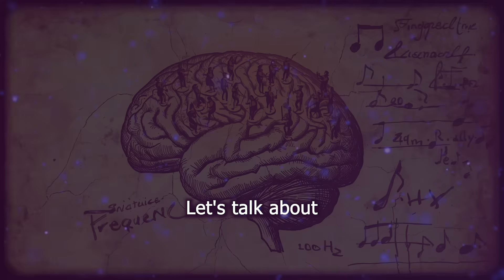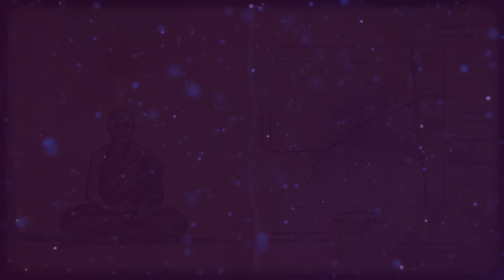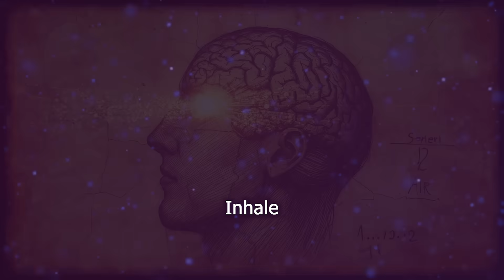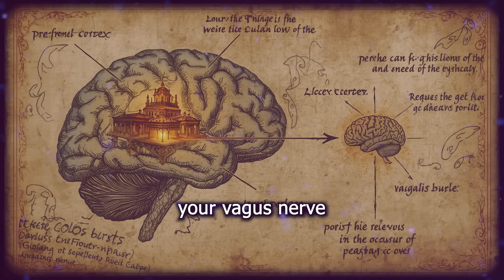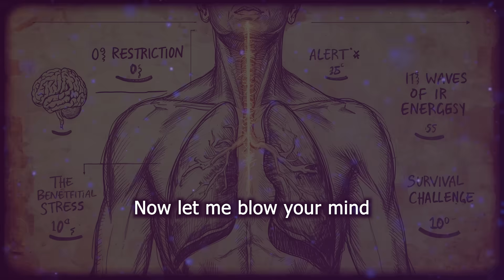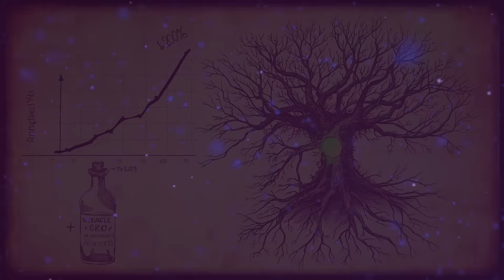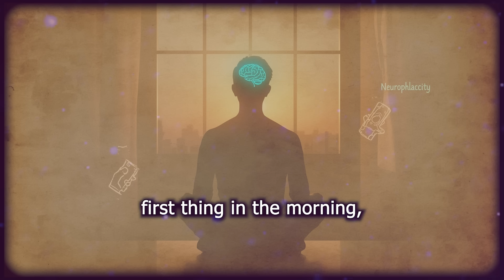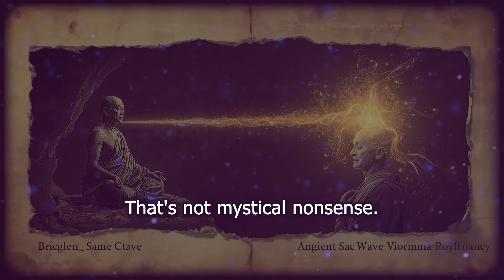This 7-Minute "Gamma Breath" Rewires Your Brain (Ancient Technique)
This 7-Minute "Gamma Breath" Rewires Your Brain (Ancient Technique).. Unlock the ancient technique to rewire your brain & activate gamma brain waves in just 7 minutes. This "Gamma Breath" practice boosts focus, clarity, and neuroplasticity based on neuroscience.